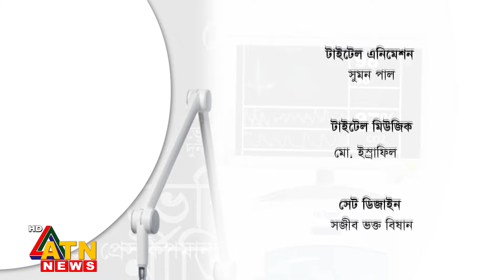কিডনি রোগীর ডায়েট | অধ্যাপক ব্রি. জে. (অব.) মামুন মোস্তাফী | Live Prescription | May 18 | ATN News